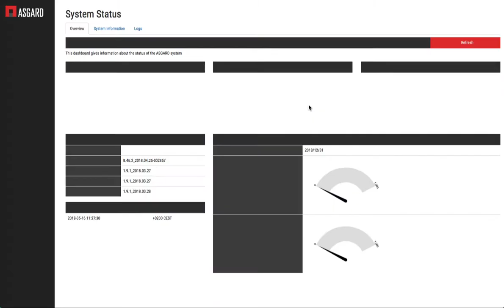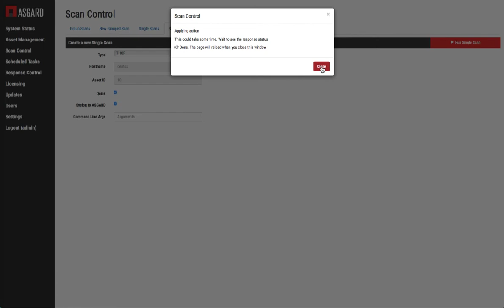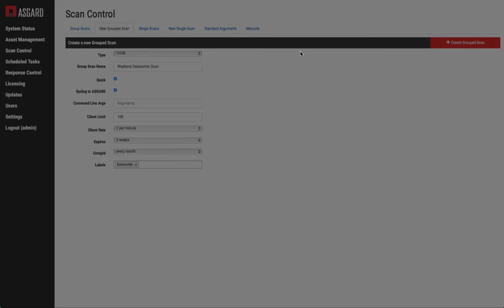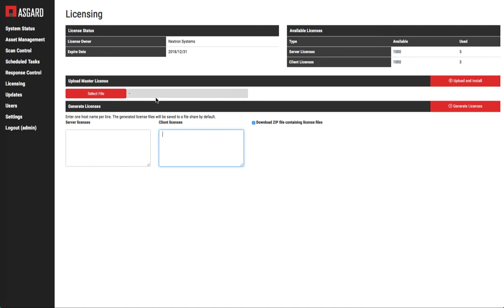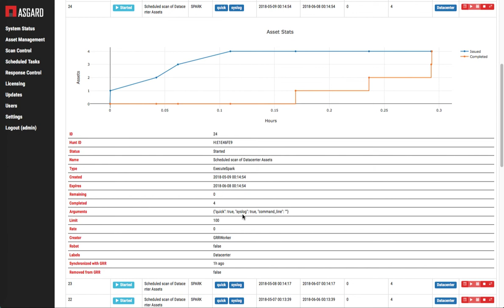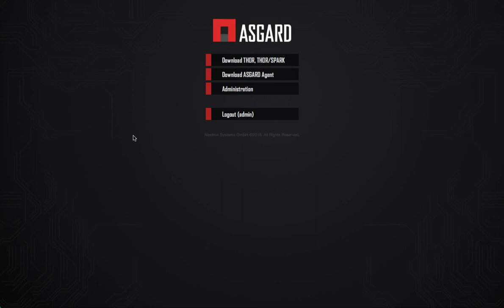Asgard Management Center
Discover the core features of ASGARD Management Center
- asset management
- plan and run THOR & SPARK scans